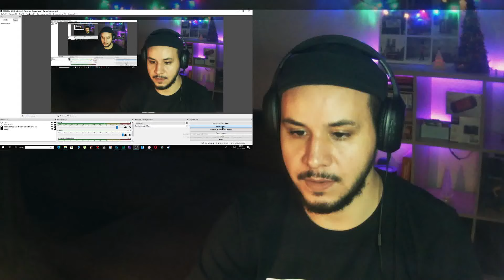EXO - For You (Алые сердца OST) 💣 iKON - LOVE SCENARIO💣 INFINITE - Back 💣РЕАКЦИЯ!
📱 МУЗЫКА В ВИДЕО: NEFFEX (SHAZAM поможет найти)